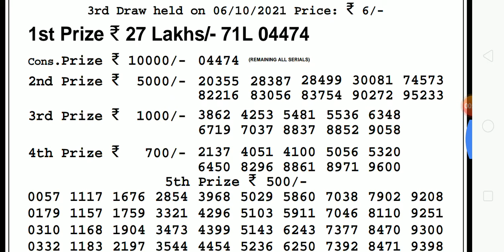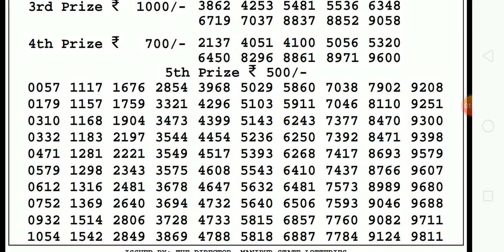Live manipur Singam otter night 8:45 pm 6 October 2021 lotttery sambad results